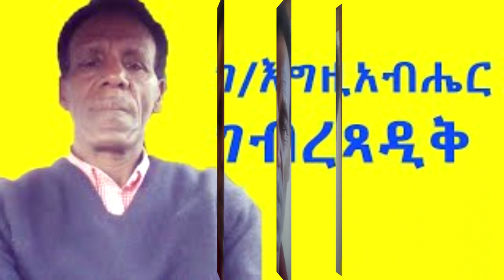GEBREEGZIABHER GEBRETSADIK hallo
ገብረእግዚኣብሔር ገብረጻዲቅ
ሃሎ